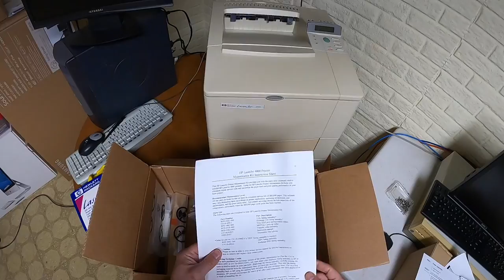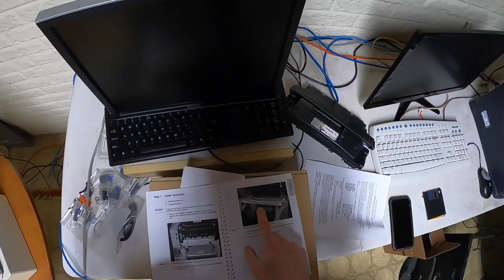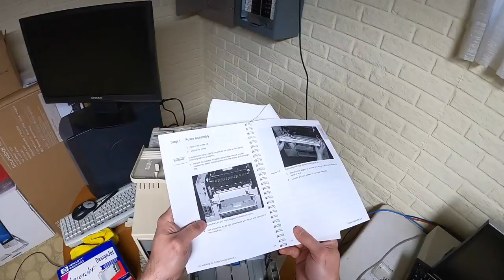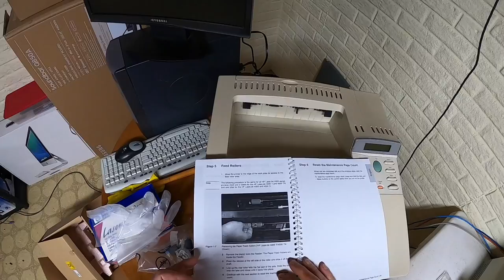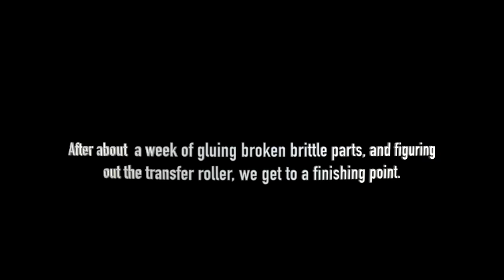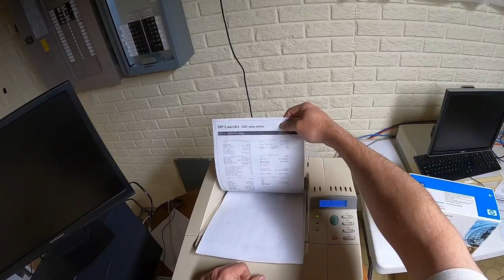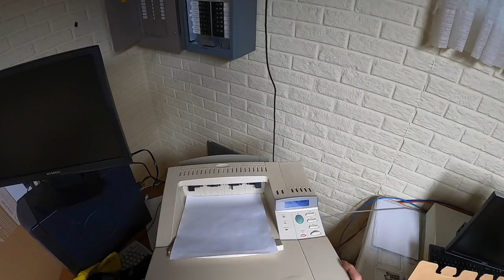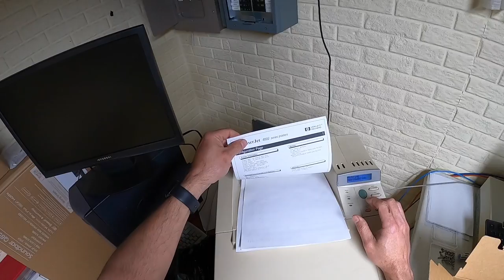HP LaserJet 4000 is back, and needing a little TLC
Giving the HP LaserJet 4000 some much needed TLC.